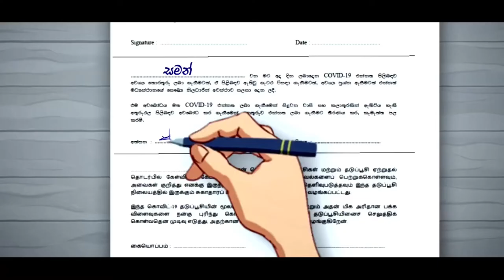Anchor Vaccine Public Message Animated TVC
Done by: Team Frames